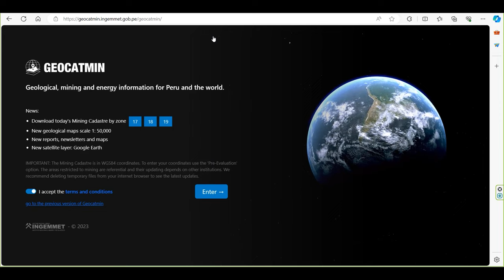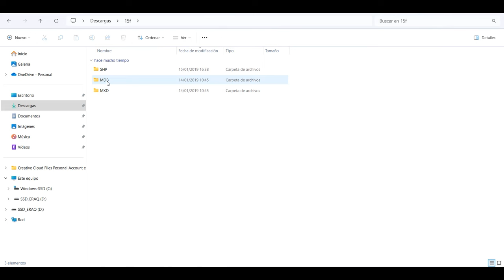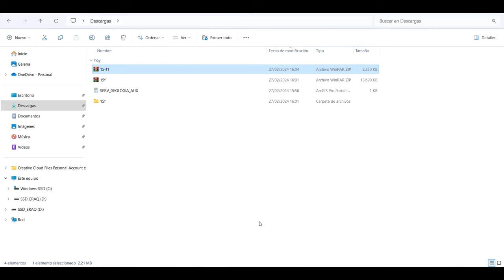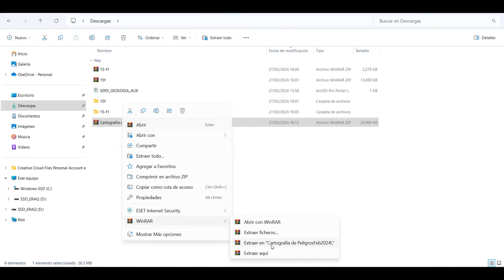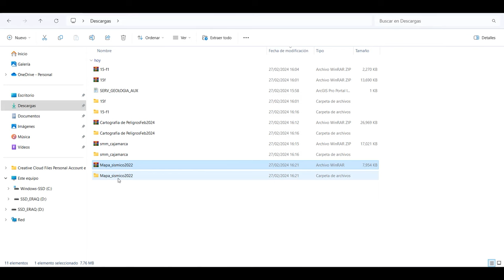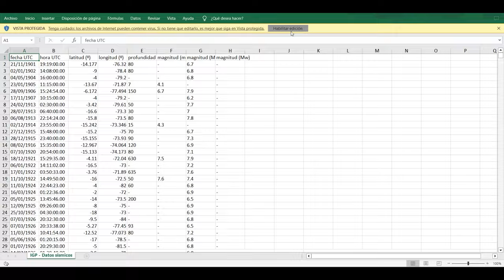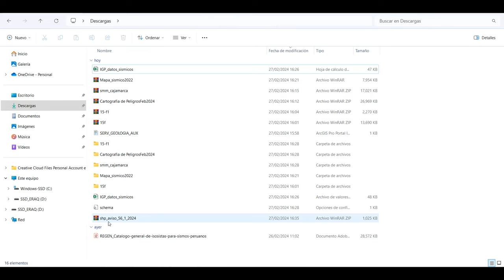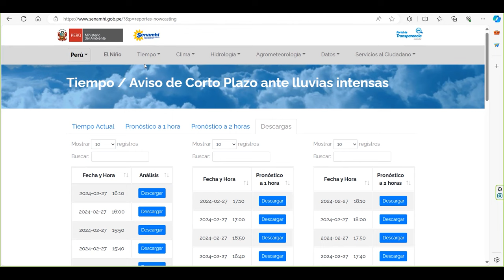Descargar información geoespacial para la GRD 2024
En este vídeo descargaremos información para nuestros SIG de las principales entidades técnico científicas del SINAGERD en el Perú, como INGEMMET, IGP, SENAMHI, SERFOR y CENEPRED.

00:00 Introducción
01:01 INGEMMET - GEOCATMIN
07:52 INGEMMET - Catálogo de metadatos
11:13 IGP - Información sísmica histórica
16:02 SENAMHI - Avisos, alertas y monitoreo
23:35 SENAMHI - Pronóstico climático
26:53 SENAMHI - Datos espaciales IDESEP
29:54 SERFOR - GEOSERFOR focos de calor
33:07 CENEPRED - Biblioteca
33:46 CENEPRED - SIGRID visualización
35:42 CENEPRED - SIGRID descarga
39:29 Despedida